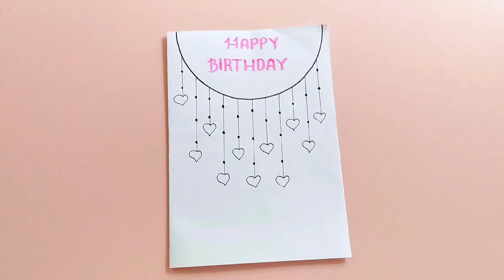วิธีทำการ์ดวันเกิดง่ายๆ /การ์ดอวยพร/ How to make a birthday card